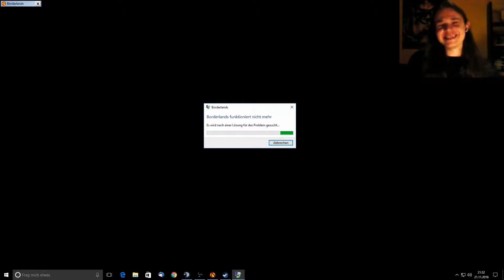LPT Borderlands #050: Wieder alle gepanzert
Schnitt:
MAGIX Video Deluxe 2015